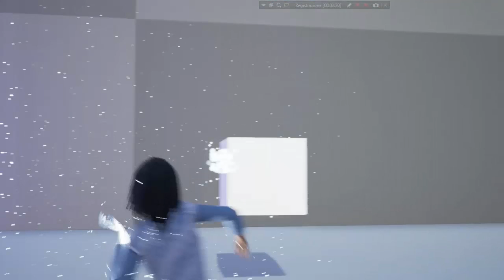Testing ProjectLily Dream Warrior Gameplay [No Commentary]